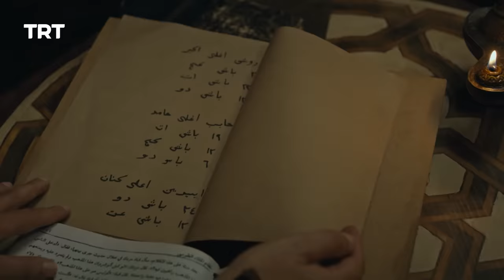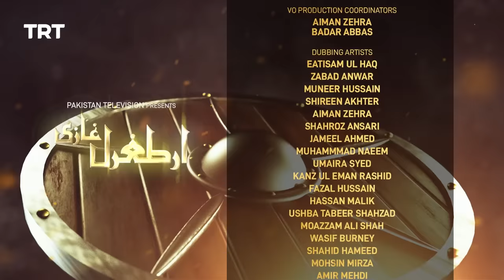Ertugrul Ghazi Urdu | Episode 16 | Season 5